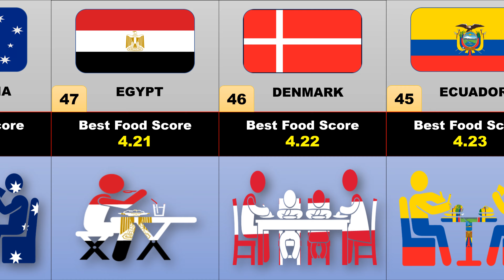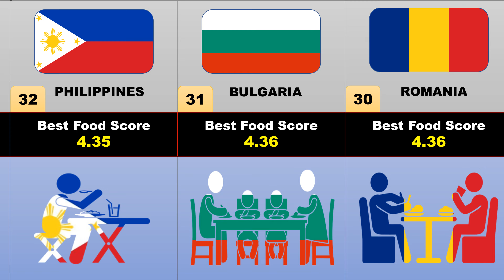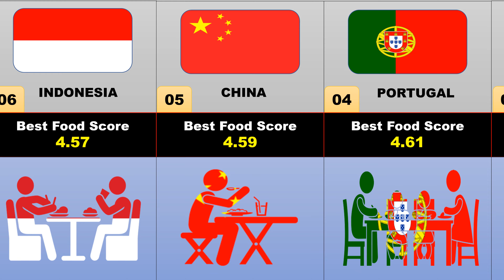Best Food Countries In The World 2024 | Top 50 Countries With The Best Food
In this video you will see, Best Food Countries In The World 2024 | Top 50 Countries With The Best Food

top 10 countries with best food in the world
countries with best food in asia
top 10 countries with best food
countries with best food in the world